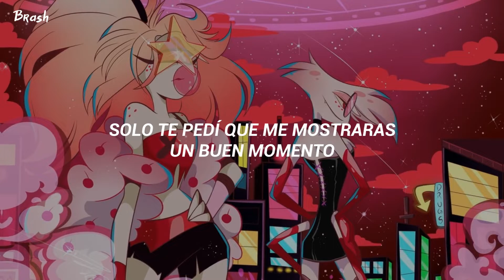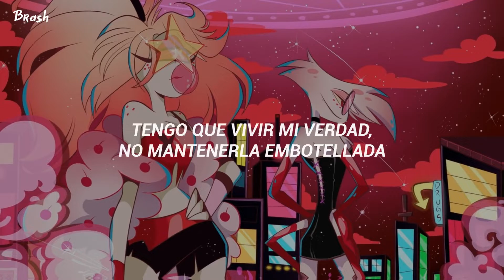Hazbin Hotel - Rain On Me ft. Lhana (Cherri Bomb + Angel Dust Cover Version) | Sub. Español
Aclaracion:

Esta canción no fue por oficial, sino es una canción que fue por un fan

Espero que mis traducciones hayan sido correctas o incorrectas, pero podrias mandar comentario sobre correcion este mi video.

Hazbin Hotel - Rain On Me ft. Lhana (Cherri Bomb + Angel Dust Cover Version) | Traducida al Español
Hazbin Hotel - Rain On Me ft. Lhana (Cherri Bomb + Angel Dust Cover Version) | Español

Hazbin Hotel - Rain On Me ft. Lhana (Cherri Bomb + Angel Dust Cover Version)
🎵 - Lyrics:

Oh, but at least we try, mmh

I can feel it on my skin (It's coming down on me)

I hear the thunder coming down